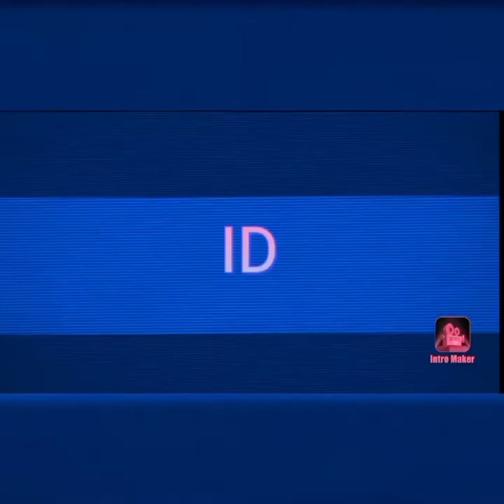GREEN AGLAONEMA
ID, names indicated, references